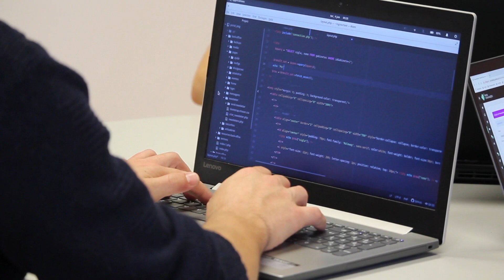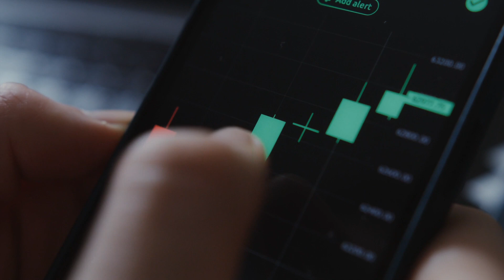Who is Michael Saylor: The CEO of MicroStrategy and Bitcoin Billionaire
video updates.

Michael Saylor is the CEO of MicroStrategy, a publicly traded business intelligence company, and a well-known advocate for bitcoin. In recent months, he has made headlines for his personal investment in bitcoin and his efforts to promote the cryptocurrency to other businesses.
Saylor was born in 1965 in Lincoln, Nebraska. He received a degree in aeronautics and astronautics from Massachusetts Institute of Technology (MIT) and later received an MBA from Harvard Business School.
In 1989, Saylor co-founded MicroStrategy, which initially provided consulting services to Fortune 500 companies. The company has since evolved into a provider of business intelligence software and services. Saylor has served as CEO of MicroStrategy since its inception and has overseen its growth into a successful public company.
In recent years, Saylor has become increasingly interested in bitcoin and cryptocurrency. In 2020, he announced that MicroStrategy had invested $250 million in bitcoin as a hedge against inflation. This was followed by several additional investments, totaling over $2 billion.
Saylor has also become an outspoken advocate for bitcoin and has encouraged other businesses to consider investing in the cryptocurrency.
In addition to his work at MicroStrategy and his advocacy for bitcoin, Saylor is also a philanthropist and has donated millions of dollars to various causes.
Overall, Michael Saylor is a well-respected business leader and an influential figure in the world of cryptocurrency. His investments in and promotion of bitcoin have helped to bring mainstream attention to the digital asset and have made him a billionaire in the process.